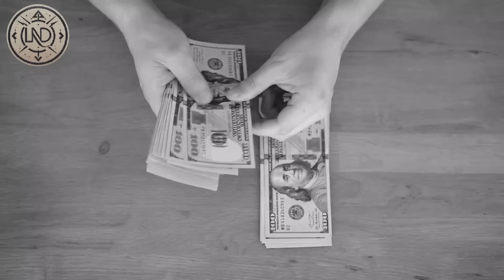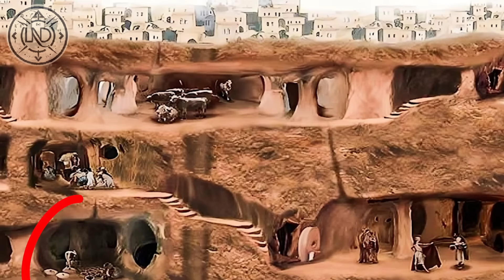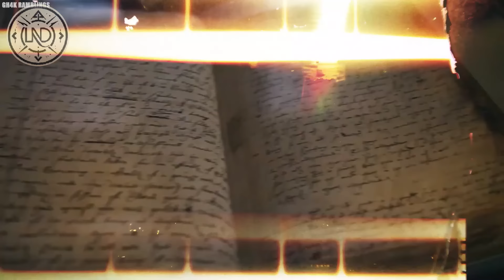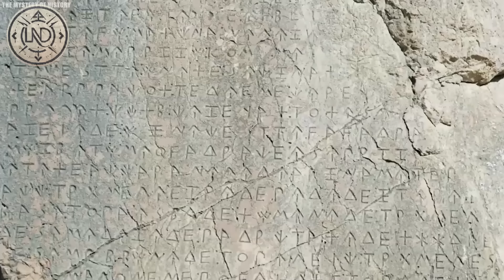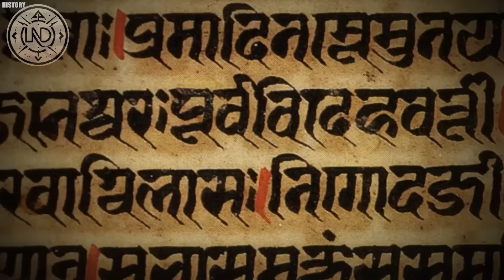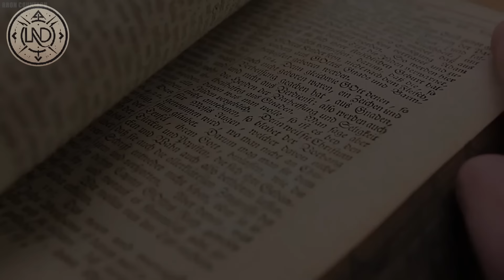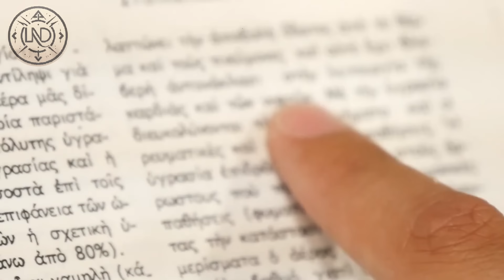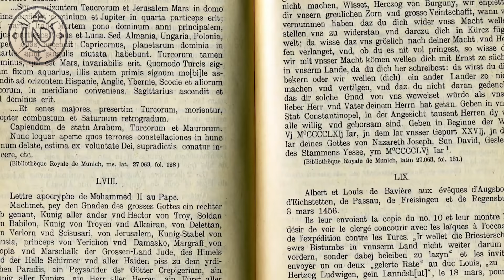CIENTISTAS DESCOBRIRAM esta Estrutura na Selva que é Impossível para o Homem Ter Construído!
Faça parte da nossa família é de graça e você ainda ganha conteúdos interessantes todos os dias, acesse o

Uma fortaleza esculpida em rocha sólida, elevando-se quase setecentos pés acima do chão da selva. Mesmo com a tecnologia avançada de hoje, construir tal estrutura seria um feito extraordinário de engenharia. Mas para as pessoas que viveram há mais de mil e quinhentos anos, parece quase impossível. Como eles conseguiram levantar pedras enormes centenas de pés no ar para construir esta fortaleza colossal? E como um império tão avançado, junto com suas técnicas secretas de construção, desapareceu da história?

Caso haja alguma dúvida, correção ou preocupação em relação ao conteúdo compartilhado, solicitamos gentilmente que entre em contato conosco pelo e-mail . Estamos comprometidos em corrigir eventuais equívocos e em melhorar continuamente a qualidade de nossas publicações.